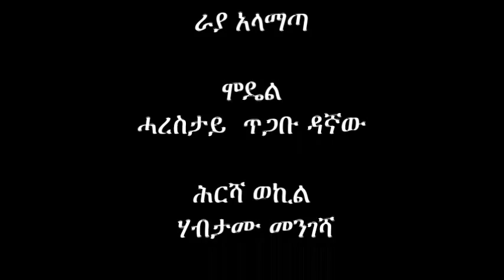Planting and management of papaya tree using irrigation